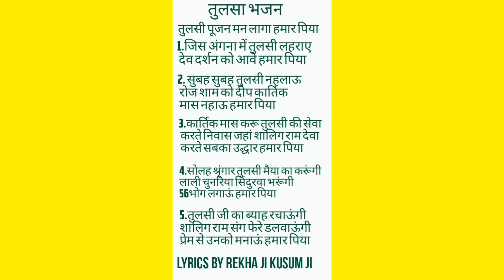tulsa bhajan lyrics|| tulsa pujan man laga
Tulsa bhajan lyrics